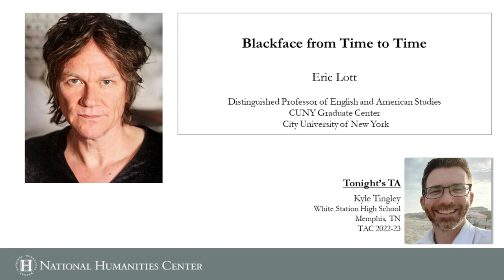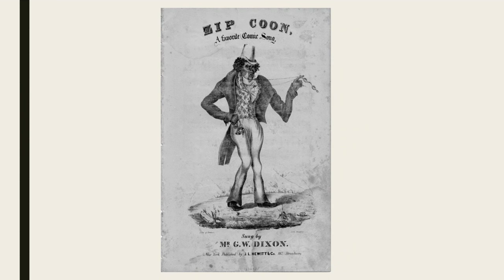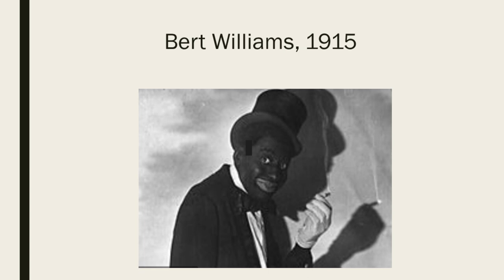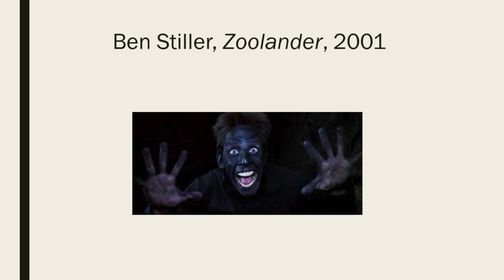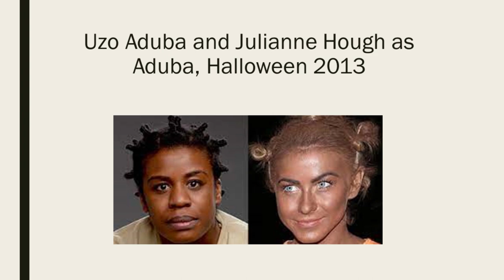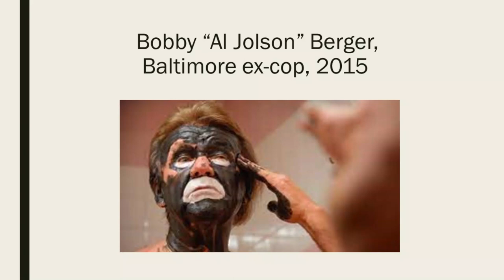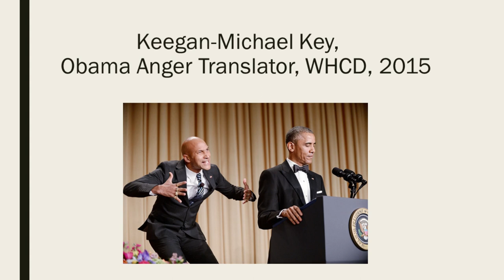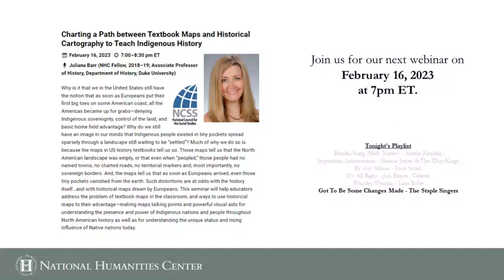Blackface from Time to Time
Eric Lott (Distinguished Professor of English and American Studies, CUNY Graduate Center, City University of New York)

Blackface costuming seems to exist in a kind of eternal present. The donning of blackface goes back centuries but dominated US popular culture in the form of the “minstrel show” all across the nineteenth century, after which it migrated to Hollywood film for much of the twentieth. American culture is saturated in blackface, from Saturday morning cartoons to pop music to works of literary high art. The official censuring of blackface in the 1960s has coincided with its continual "vernacular" reappearance to this day in Halloween costumes, fraternity parties, college yearbooks, and beyond, where from time to time blackface makes its inevitable return. Liberal white deployments of blackface to protest racial inequality, including those of journalist John Howard Griffin's Black Like Me (1961) and former Spokane NAACP head Rachel Doležal (author of the 2017 memoir In Full Color), only thicken the plot. This webinar will explore the history of blackface performance and the time-to-time temporality of its ongoing present—why American culture seems to require the racial, sexual, and gendered throwbacks of its eternal returns.